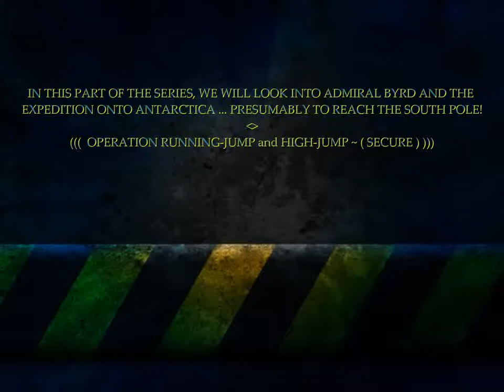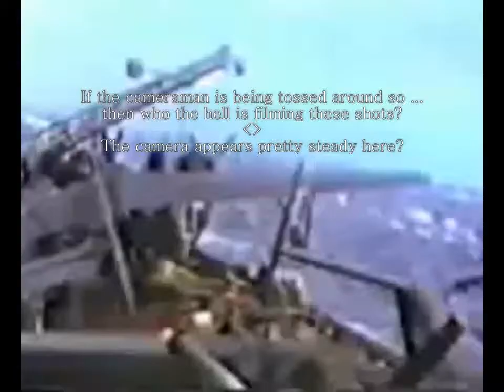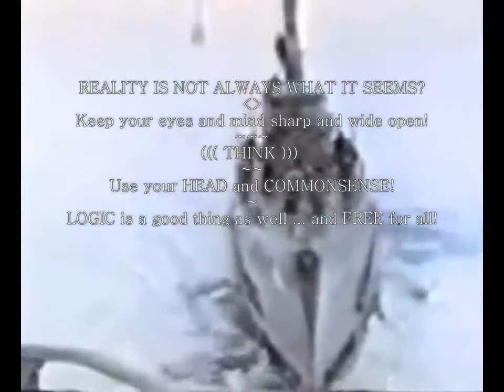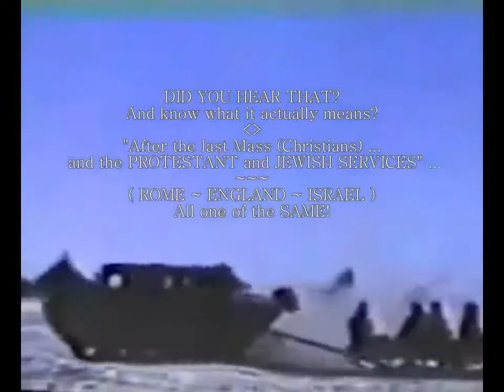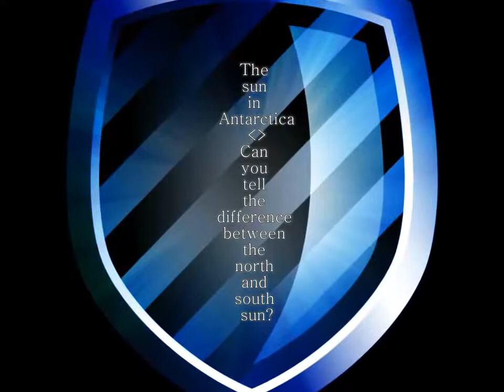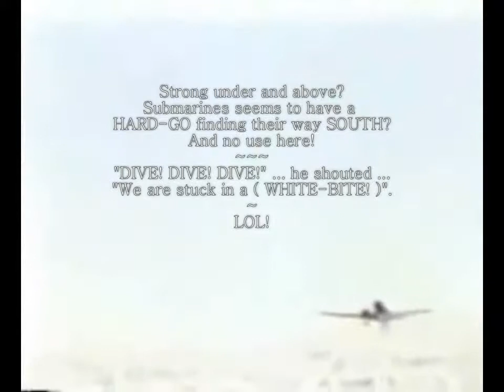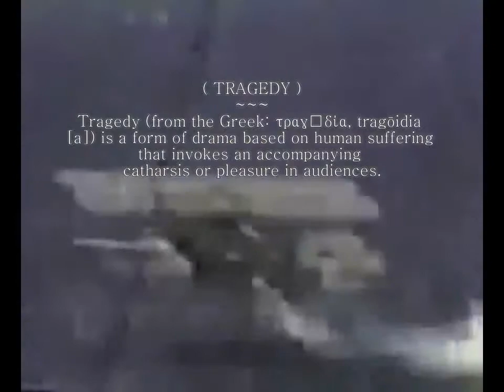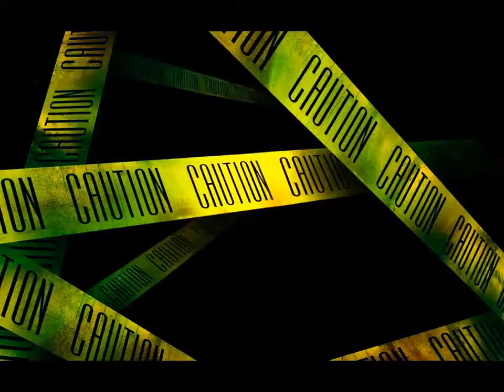(PRESENTING) ~ ADMIRAL BYRD VOYAGE TO ANTARCTICA ~ ("OPERATION HIGHJUMP") SEARCHING FOR THE EDGE?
(PRESENTING) ~ "Operation Highjump", officially titled The United States Navy Antarctic Developments Program, 1946–1947, was a United States Navy operation organized by Rear Admiral Richard E. Byrd, Jr., USN (Ret), Officer in Charge, Task Force 68, and led by Rear Admiral Richard H. Cruzen, USN, Commanding Officer, Task Force 68. "Operation Highjump"

This operation commenced 26 August 1946 and ended in late February 1947. Task Force 68 included 4,700 men, 13 ships, and 33 aircraft. "Operation Highjump's" primary mission was to establish the Antarctic research base with men and women on an adventure to secure Antarctica for "THEMSELVES" ... THAT POWER-BE ... With this as his background, Richard E. Byrd began the modern American assault on Antarctica. SEARCHING FOR THE EDGE OF EARTH ... enjoy the show ... take care!

MAXAMILIUM PRESENTING, (PART OF THE SERIES) ("A Picture is Worth a Thousand Words!")

MUCH MORE THAN FLAT!

FOLLOW THE LINKS BELLOW … AND THEN GO BEYOND WONDERS !

MAXAMILIUM::: LINKS TO MY VIDEOS

THE FLAT EARTH MOVEMENT IS ON FIRE, AND MILLIONS STRONG, growing day to day ... each and every day, folks are discovering all LIES perpetrated upon humanity ... hence forth, ALL LIES WILL BE REVEALED! I have many videos that vary from one subject to another, dealing with the REAL world where we live and die.

Join me onto the quest to new wonders ... where together we will find new worlds ... full of peace, liberty and justice! To find the reality of our world ... one must go very small, dimensional, fractal ... SUBATOMIC ... one within one, within one, where time ... of which we know of ... is irrelevant!

MAXAMILIUM THEORIES .. (VORTEX MATH OF NINE, NIKOLA TESLA/MAXAMILUM/THEORY), (SEED/CELL/EARTH THEORY, AGES/STAGES OF LIFE WITHIN A SEED/CELL/EARTH, MAXAMILIUM/THEORY), (3D VISUAL PERSPECTIVE ... LIVING WITHING A VIRTUAL 3D BUBBLE WITHIN THE SEED/CELL/EARTH, MAXAMILIUM/THEORY).
(VORTEX MATH OF NINE, (9) THEORY), this theory/s is allocated to the STARS, and the electromagnetic-star-grid ... approximate yearly rotation, 365, give or take some, days to reset .

(SEED/CELL THEORY), this theory/s is allocated to the AGES and STAGES of growth of MOTHER-EARTH, the SEED/CELL, from point ZERO, and the FIRST dividing/multiplying, ages upon stages, gathering strength and wisdom for growth …

(3D VISUAL PERSPECTIVE/BUBBLE), allocated to sight and the eyes and their function/s, and how we see the world around us all, one bubble within another, conjoining 3D bubbles within 3D bubbles, a collective of cells/minds/souls, dividing/multiplying, gathering knowledge/wisdom for growth ... the Cornea and Lens play a major role on how we see this world around us see how and why the sun rises and then sets within your very own 3D bubble …

For an EXAMPLE of my THEORIES and some DIAGRAMS of such, please follow this link here ... thanks in advance for viewing so ...

MAXAMILIUM::: LINKS TO MY VIDEOS ... as follows ...

WEB-SITES ... in English, French and Spanish ...
--- English Only ... Connector to all my Web-sites, and much more, and beyond this REALITY.